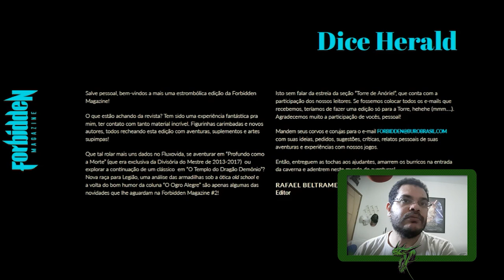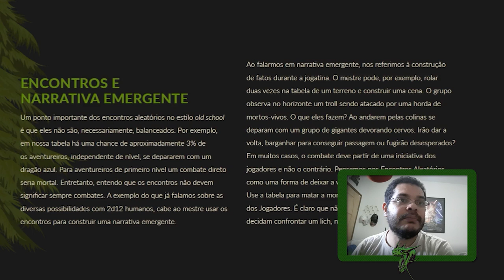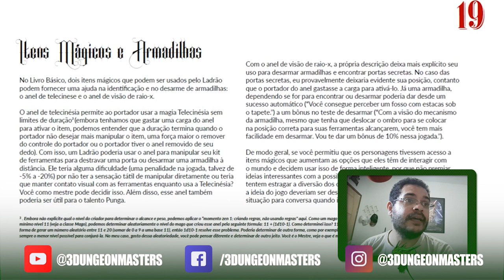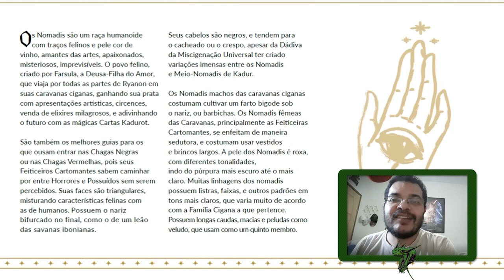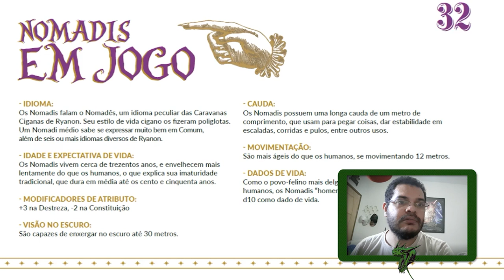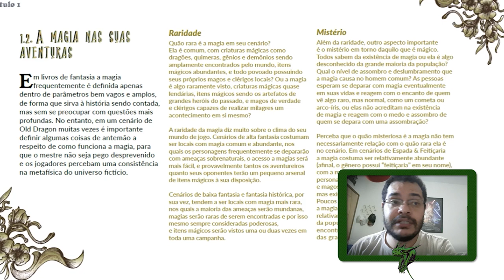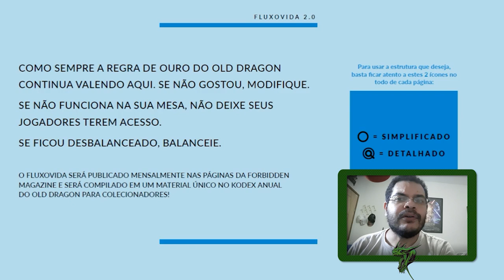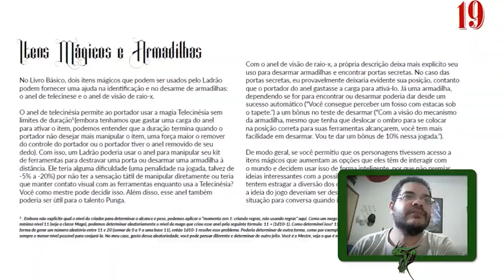Resenha do Mestre: Forbidden #2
Olá pessoal! No vídeo de hoje falamos a respeito da segunda edição da revista eletrônica de Old Dragon, a Forbidden.

Você pode fazer a assinatura e baixar o número 0 de graça através do link abaixo:

Você pode comprar os livros do Old Dragon RPG, clicando nos links abaixo (comprando qualquer produto através destes links você nos ajuda financeiramente):

Músicas: Hanging Lanterns by Kalaido, Todas as músicas estão na Free Library do Youtube.